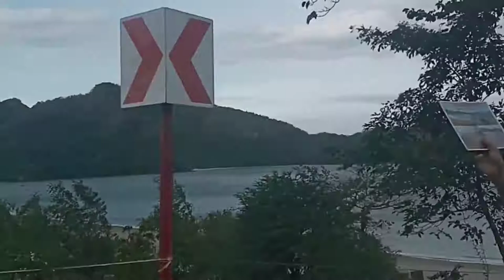weekend getaway with familia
family bonding, exploring the beach, films, sunset + more...